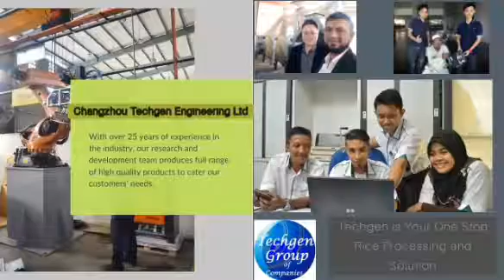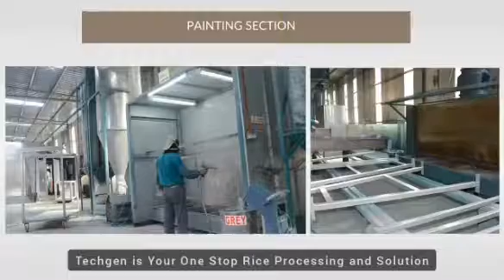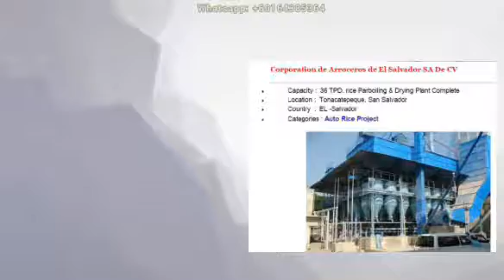Profile of our Malaysian Office and Factory